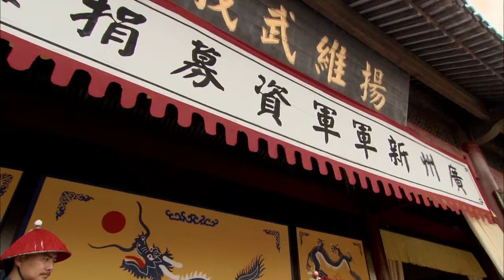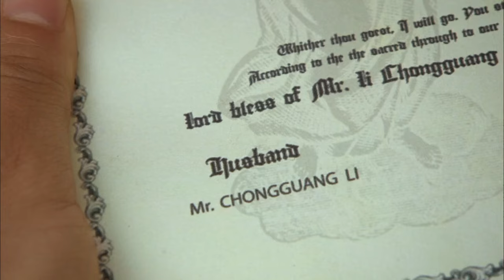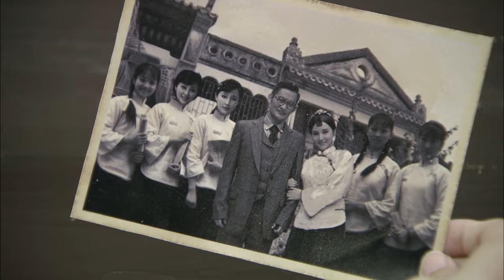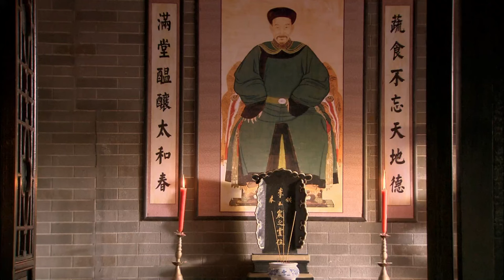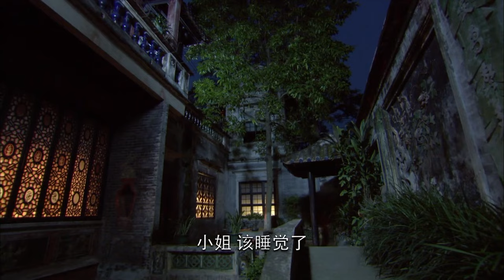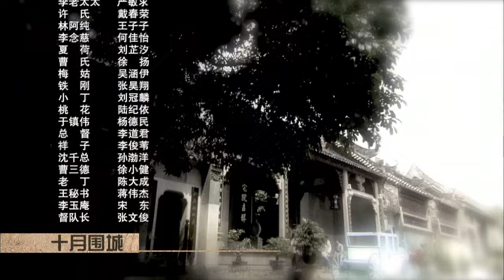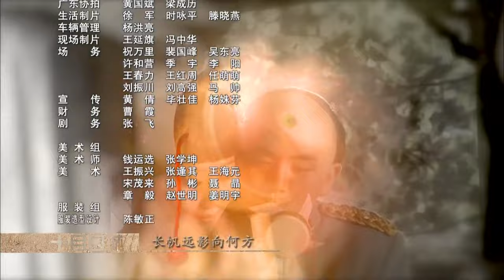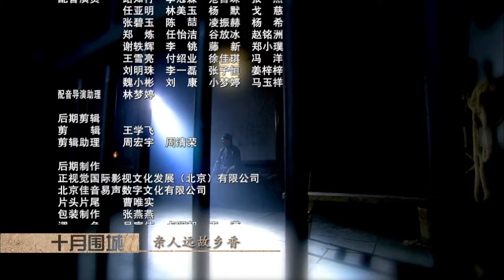【🔥高分谍战剧】《十月围城》第6集 | 全明星史诗巨制, 晚清大势已去 众豪杰护送孙中山回国革命 | 钟汉良 张晓龙 刘筱筱 吴刚 吴孟达 甘婷婷 王子子【捷成华视悬疑剧场】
🔥2023年11月27日起 每晚21:00 两集连播
导演: 鞠觉亮 / 邹集成
编剧: 卞智弘 / 吴楠 / 周鹤洋
主演: 钟汉良 / 张晓龙 / 刘筱筱 / 吴刚 / 吴孟达 / 甘婷婷 / 王子子 / 戴春荣 / 严敏求 / 景岗山 / 胡东 / 何佳怡 / 刘芷汐 / 徐扬 / 刘冠麟 / 陆纪依 / 杨德民 / 孙渤洋 / 陈龙 / 李宗翰 / 樊少皇 / 博弘 / 韩栋 / 陈大成
类型: 剧情 / 历史 / 战争
制片国家/地区: 中国大陆
语言: 汉语普通话
集数: 60
单集片长: 45分钟
又名: The Stand-In

剧情简介：
　　20世纪初，国内外局势动荡不安。羸弱衰败的满清帝国勉勉强强扶正了最后一位皇帝宣统登台，而在王朝四野，革命的呼声愈加高涨。在此激流湍动的威望时刻，各方势力激烈碰撞，此消彼长，千万人的身家性命被卷入这个前所未有的巨大漩涡之中。革命党领袖孙中山召集同盟会成员云集香港，商议举行反清活动。该消息被清廷获悉，于是密令广东将军铁山（胡东 饰）刺杀孙中山。出身商人家庭的留学生李重光（钟汉良 饰）在保护孙中山的行动中牺牲，与之偶然交错而改变命运的车夫阿四（钟汉良 饰）则在李父玉堂（吴刚 饰）的要求下假扮重光。
冲突过后，铁山和李家的仇恨似乎更加激烈，而阿四也在命运的推动下，一步步成长为足以担当家国大业的男子汉.